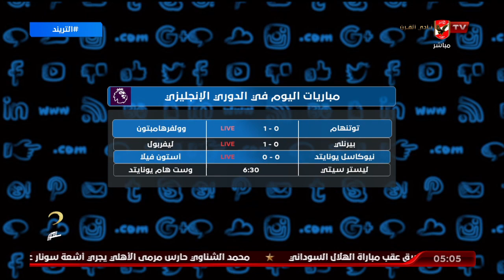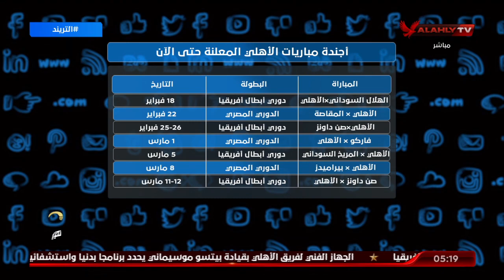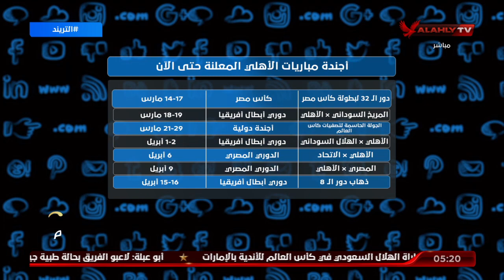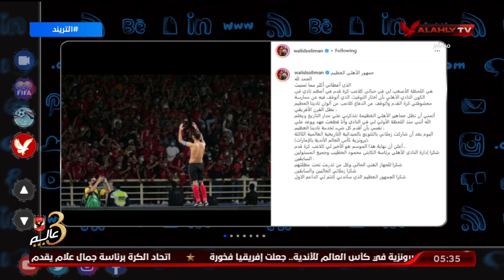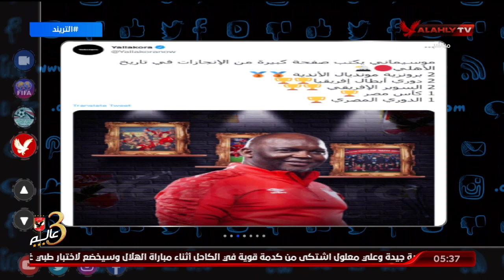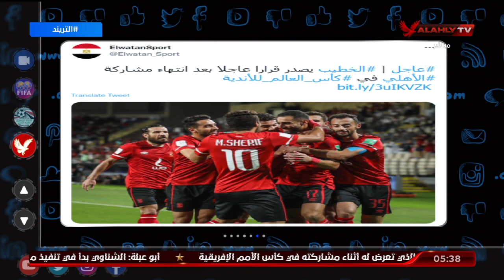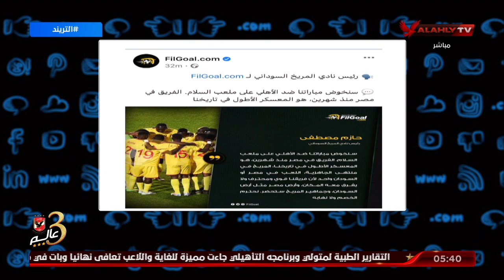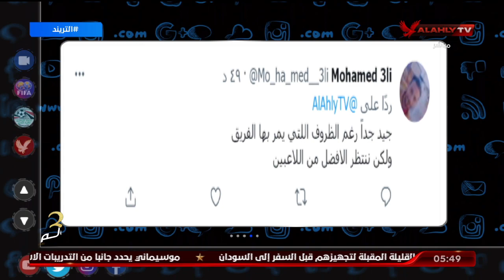حلقة التريند كاملة | محمد سعيد | 13-2-2022